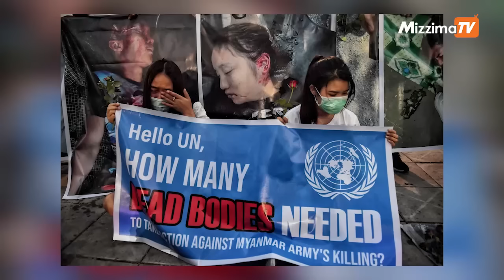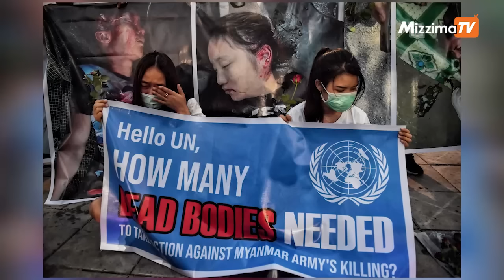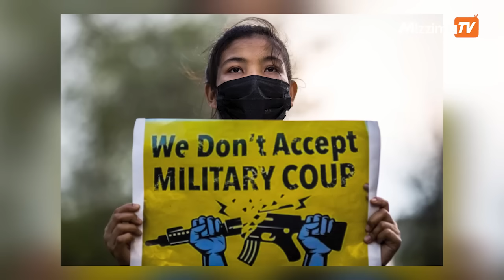မတ်လ ၂၀ ရက်၊ မွန်းလွဲ ၂ နာရီ Mizzima News Hour မဇ္ဈိမသတင်းအစီအစဉ်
01:00 - မြန်မာ့အရေး ‌ကြေညာချက်တွေထုတ်ပြန်တာထက် အရေးယူဆောင်တာတွေ ပိုလုပ်ဆောင်ဖို့ နိုင်ငံတကာကို ကုလကိုယ်စားလှယ် တိုက်တွန်းတဲ့သတင်း

05:26 - ဒေါ်အောင်ဆန်းစုကြည်၏နေအိမ် လေလံတင်ရောင်းချမှု ဝယ်သူမရှိတဲ့သတင်း

04:31 -  စင်ကာပူအတိုက်အခံခေါင်းဆောင်ကို လိမ်လည်ထွက်ဆိုမှုနဲ့ တရားစွဲ တဲ့သတင်း

06:40 - ဗီယက်နမ်မှာဆားငန်ရေမျက်နှာပြင်မြင့်တက်မှုကြောင့် နှစ်စဉ်ဒေါ်လာ ၃ ဘီလီယံဖိုး သီးနှံဆုံးရှုံးမှုဖြစ်ပေါ်နေ တဲ့သတင်းအပါအဝင် အခြားစိတ်ဝင်စားဖွယ် သတင်းတွေကိုလည်း တင်ဆက်ပေးသွားမှာပါ။